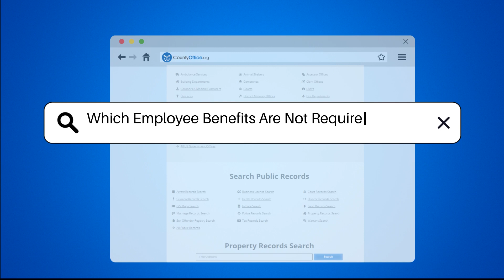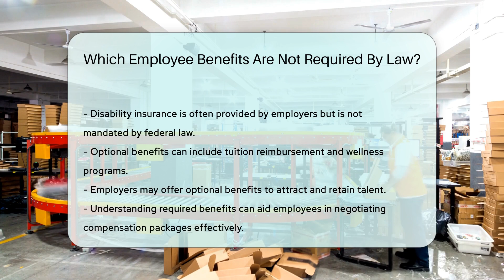Which Employee Benefits Are Not Required By Law? - CountyOffice.org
Which Employee Benefits Are Not Required By Law? In this insightful video, we delve into the realm of employee benefits that are not mandated by law. Discover which benefits employers have the discretion to offer, from health insurance to retirement plans, paid time off to life insurance, and more. Uncover the nuances of optional benefits like tuition reimbursement and wellness programs, and how understanding these can empower employees during compensation negotiations.